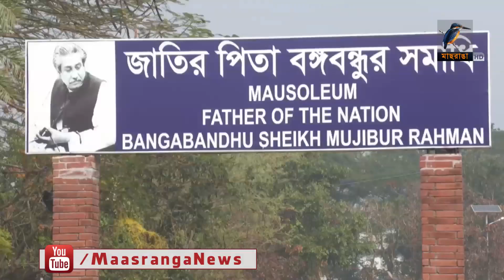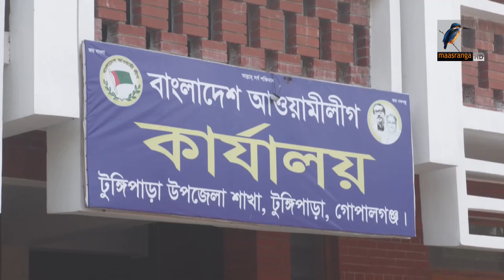উদ্বোধনের অপেক্ষায় ২৭ প্রকল্প। Maasranga News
উদ্বোধনের অপেক্ষায় ২৭ প্রকল্প। Maasranga News#MaasrangaNews

2 Bir Uttam Ziaur Rahman Road (New Airport Road)